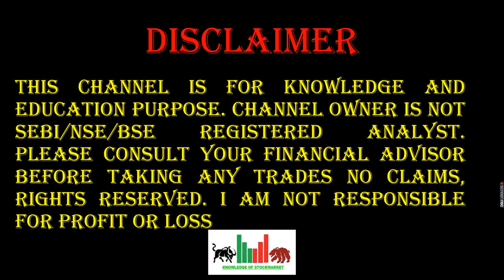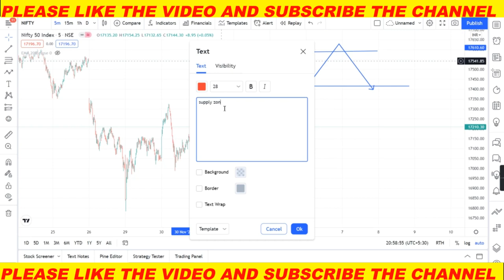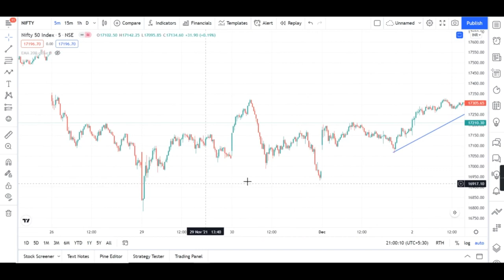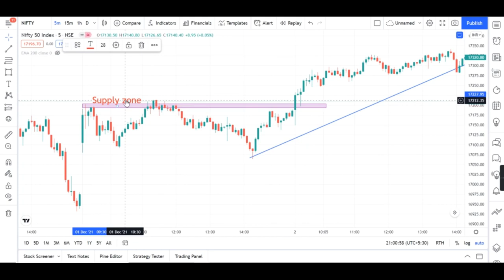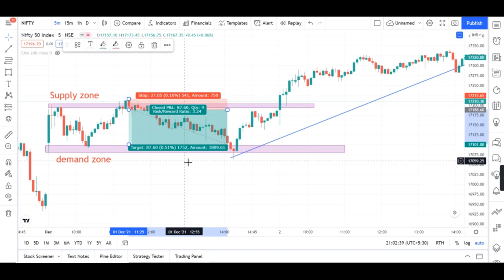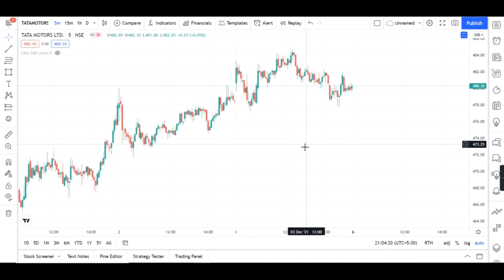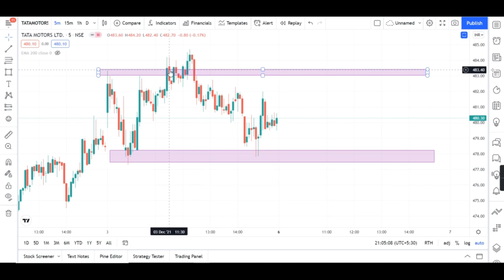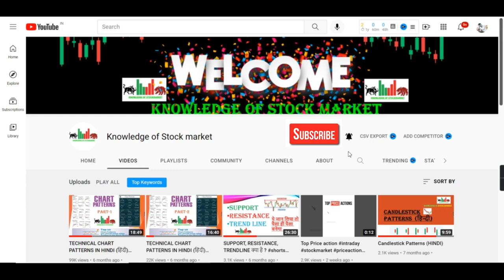100% profitable Supply & Demand Zone Strategy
KSM SHORTS

In this video we will learn about 2021 New Intraday strategy which never fails maximum times gives good profit. This Power strategy is so powerful in Intraday that you  can quickly earn good profit.

Topics Covered:
1. What is Supply and Demand Zone strategy
2. What is best intraday strategy with no indicators
3. What is best short selling strategy
4. What is scalping in intraday
5. How to trade with scalping strategy
6. How to sell high and buy low
7. How to do intraday trading
8. How to trade in initial 15 minutes
9. What is best intraday trading strategy
10. How to do intraday trading in initial 5 minutes
11. What is the easiest day trading strategy?
12. Which timeframe is best for day trading?
13. What is the simplest intraday trading strategy?
14. What is intraday strategy for first 15 min
15. How to do day trading first 15 minutes
16. What is 15 min intraday strategy
17. What is Intraday 1st 15 min Range Breakout Strategy
18. What is best btst strategy
19. What is best stbt strategy
21. What is price action
22. What is open high open low strategy
23. What is .00 intraday strategy open high open low